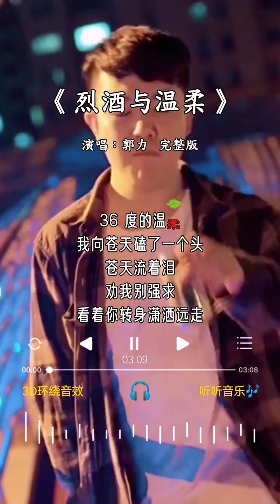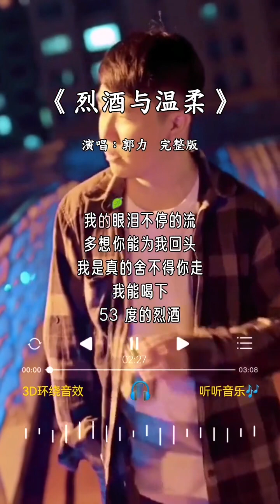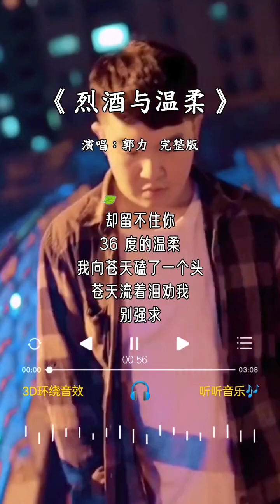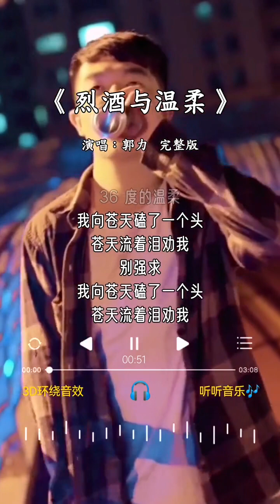郭力 唱的《烈酒与温柔》